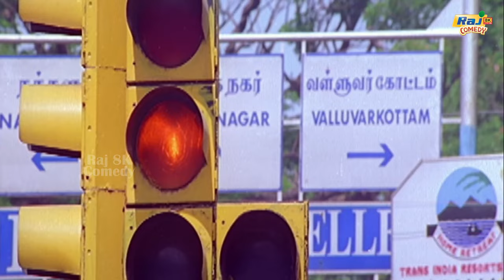Minnale Movie 8K Full Comedy | Madhavan | Abbas | Vivek | Reema Sen | Raj 8k Comedy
Minnale is a 2001 Indian Tamil-language romance film directed by Gautham Vasudev Menon in his directoral debut . The story was written by Menon and Vipul D. Shah, starring Madhavan, Abbas, Reema Sen, Vivek and Nagesh. The film tells the story of a love-struck man, stealing the identity of his former college foe, to pursue his lady love, and the eventual repercussions he has to face when his cover is blown before he could come clean. The film's original soundtrack composed by debutant music composer Harris Jayaraj, became popular prior to the film's release. The cinematography of the film was handled by R. D. Rajasekhar and it was edited by Suresh Urs. Actress Reema Sen made her Tamil debut through this film.

Written by Gautham Vasudev Menon
Vipul D. Shah
Nagarajan
Produced by Sunanda Murali Manohar
Starring Madhavan
Abbas
Reema Sen